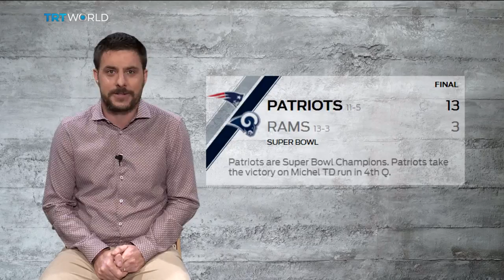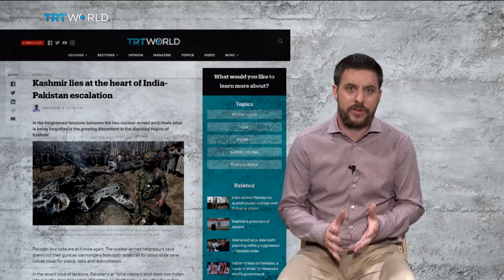India and Pakistan’s Cricket Rivalry Explained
On Sunday more than an eighth of the world's population will have their eyes on Old Trafford cricket ground. With both India and Pakistan looking to get one over their rivals. But at the end of the day, it's not just about cricket. Paul Scott takes you through the intricacies of what the matchup means for the sub-continent.

Beyond The Game is a five times a week show that tells you everything you need to know about your favourite sports. We’ll be at the biggest events bringing you exclusive features and the best interviews.

It is your one stop shop for sport, Monday to Friday at 1630 GMT.